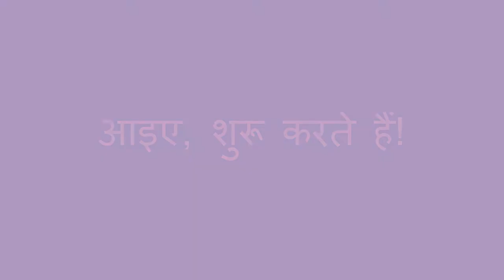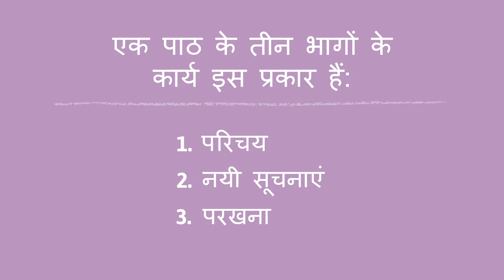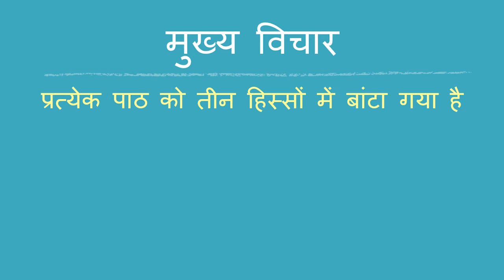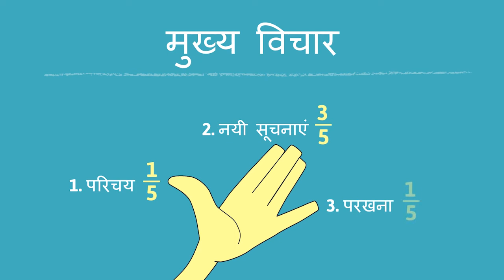एक पाठ की रचना - Structure of a Lesson (Hindi)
Every lesson has 3 specific parts: the introduction, the new information, and the review.